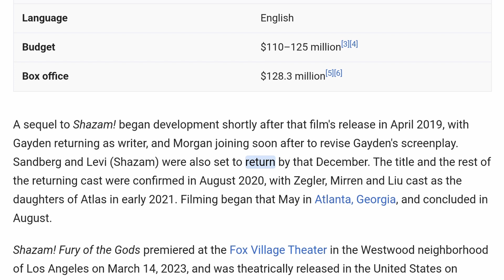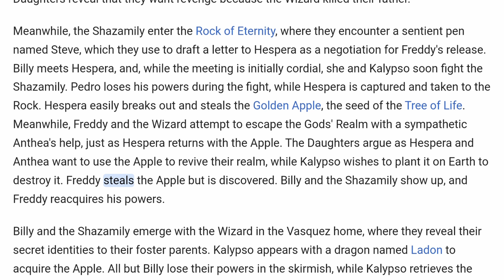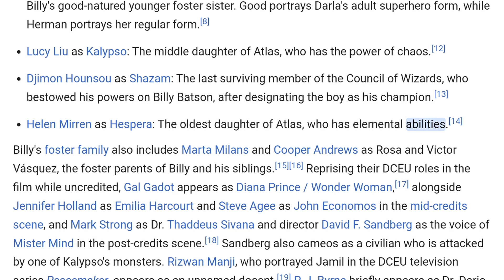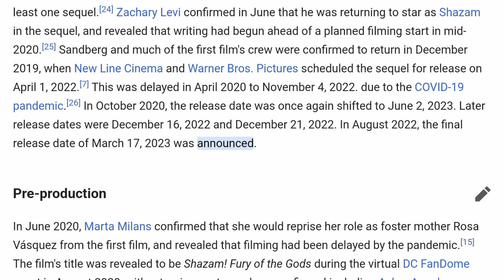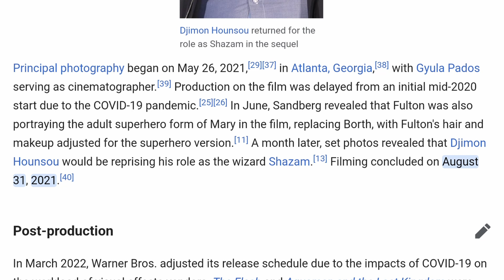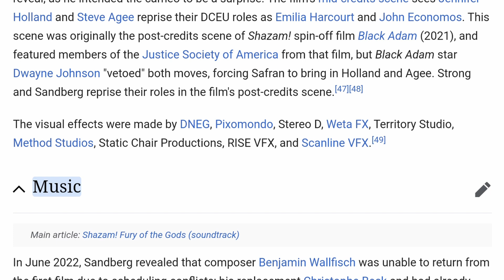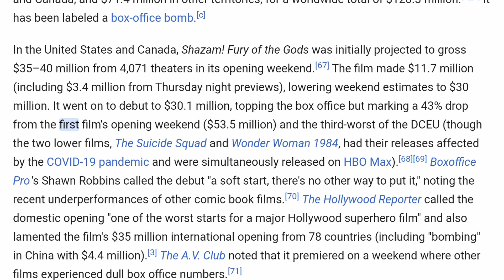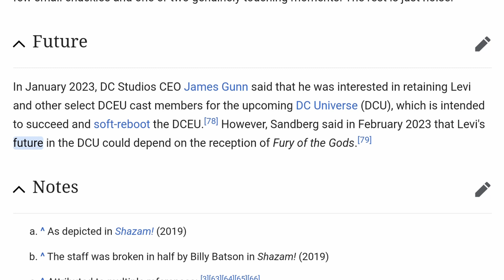Wikipedia's "Shazam! Fury of the Gods" Article Read Aloud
This version of the "Shazam! Fury of the Gods" article appeared on Wikipedia on Wednesday, April 12, 2023.

0:00 Shazam! Fury of the Gods
1:28 Plot
4:52 Cast
7:33 Production
13:51 Music
14:11 Marketing
15:14 Release
16:15 Reception
18:44 Future